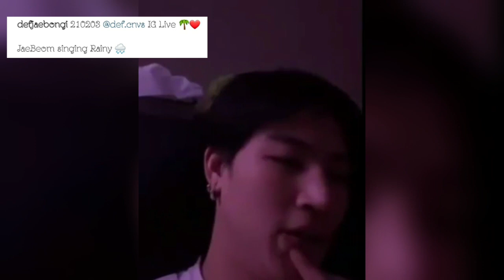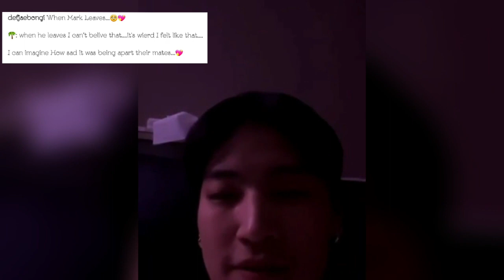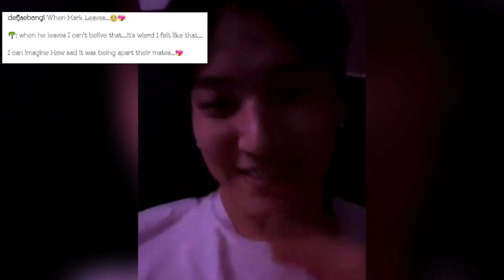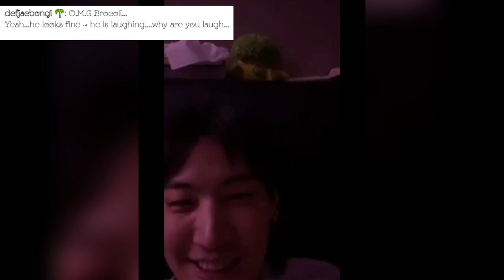GOT7 IS NOT DISBANDED !! | GOT7 JB Def. Instagram Live 20210203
cr: ddalche
     defjaebongi
     imgot7girl